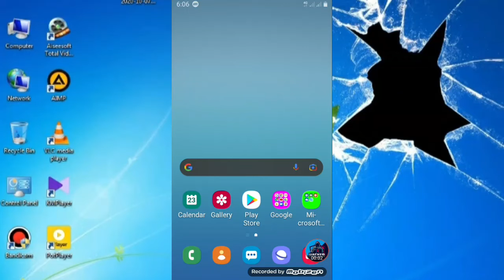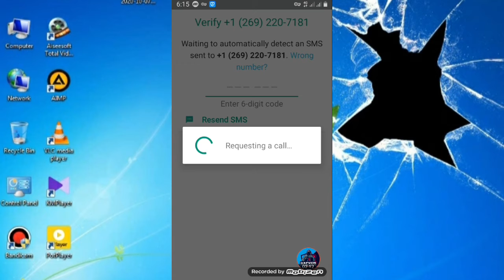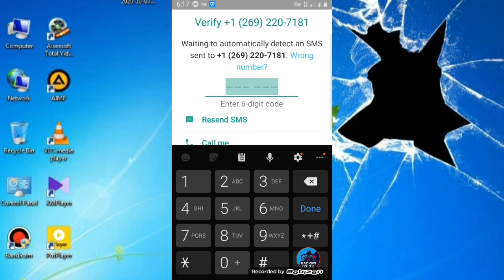How to Create fake WhatsApp account easy way 2022 Part 28 | Different Hacker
How to Create unlimited fake WhatsApp accounts

How to Create fake WhatsApp account New Method

How to Create fake WhatsApp account New trick

How to Create fake WhatsApp account USA number

How to Create fake WhatsApp account India number

How to Create fake WhatsApp account Pakistan number

Create fake WhatsApp

Fake WhatsApp

WhatsApp fake

Fake WhatsApp banane ka Asan tarika

Fake WhatsApp banane ka tarika

Fake WhatsApp banaye

TextMe up application

FreeTone application

Sky vpn

2nr app

2021

2022

2023

Different Hacker